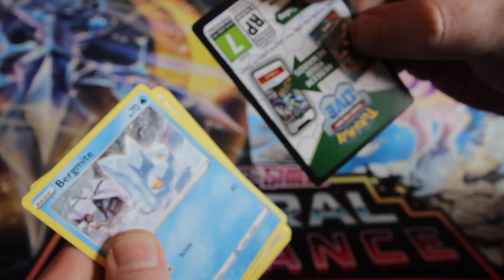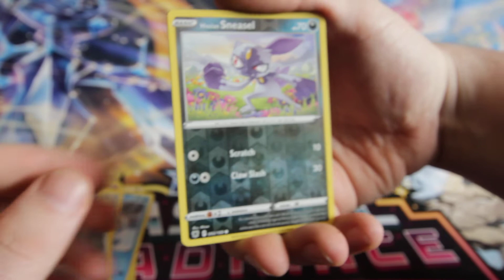Astral Radiance Single Pack Blister (V Card Pull!)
Not the hugest fans of the pull rates on these, but getting the bonus promo card + coin helps!